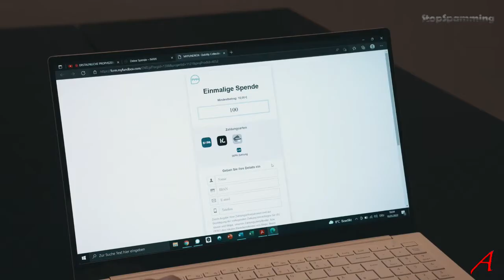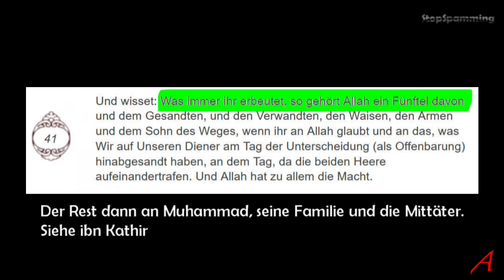Ein Sandkorn als Belohnung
Kurze Reaktion auf ein Iman TV Video.